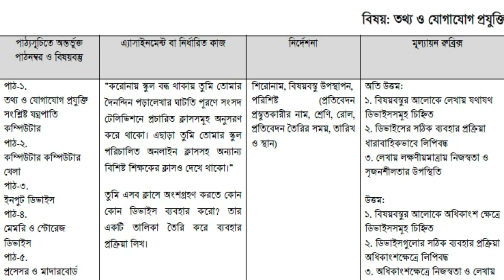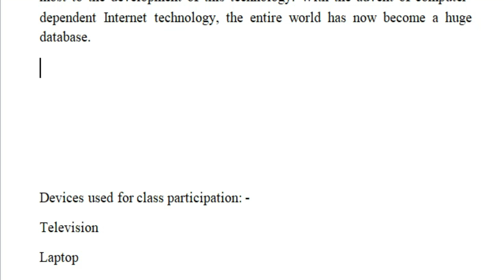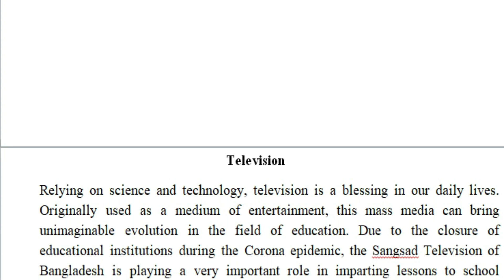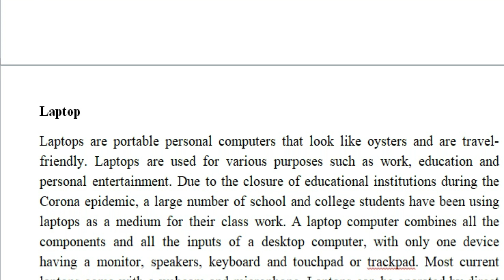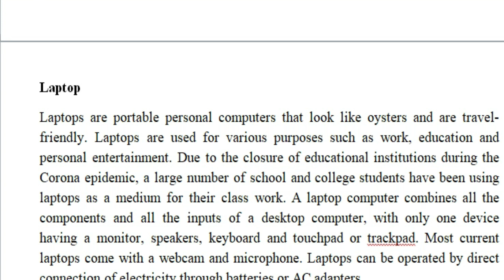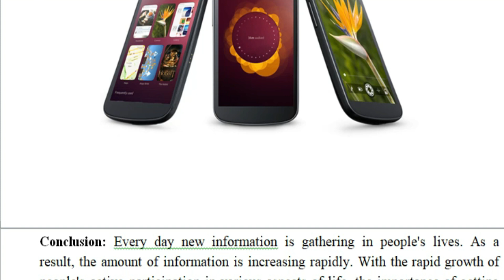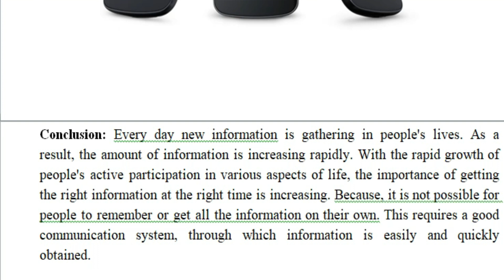ICT Assignment || Class 6 || 17 week || English Version || Assignment 2021